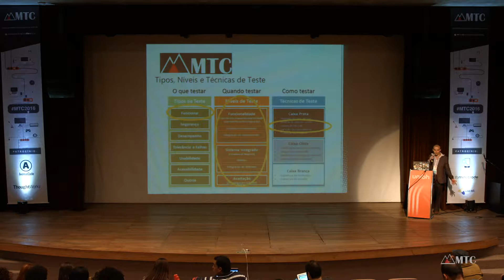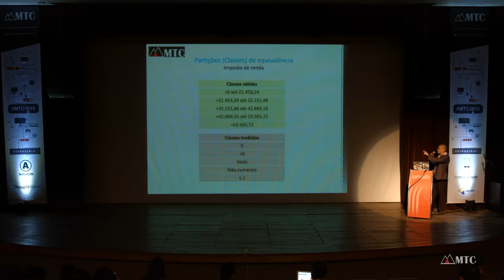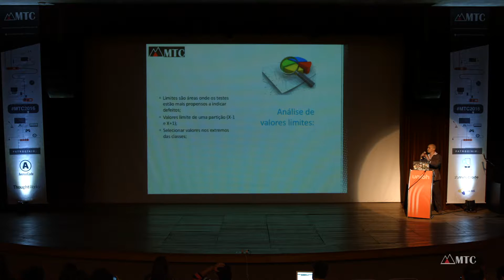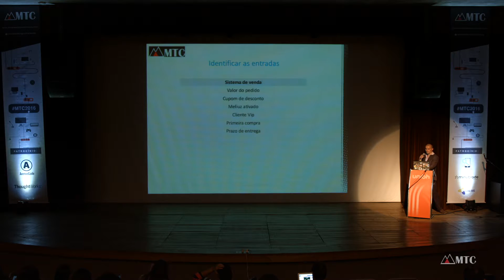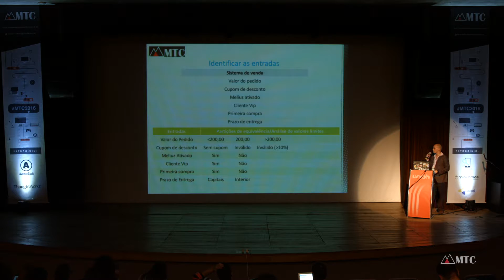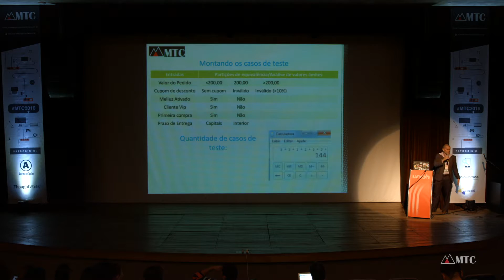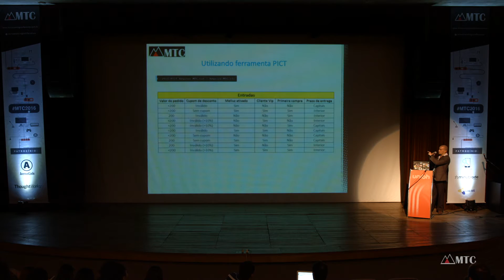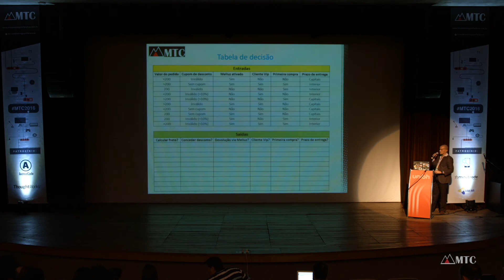MTC 2016 - William Soares - Combinações das técnicas de teste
Baseado em um cenário amplo a ser validado (Esse cenário tente a gerar mais de 50 casos de teste), irei demonstrar uma forma simples e pratica em se fazer casos de testes com uma excelente cobertura, vamos lá! Técnicas de teste utilizadas: Analise de valores limite (Análise do Valor Limite é uma técnica de teste de software utilizada para exercitar os limites do domínio de entrada); Pairwise (A técnica de Pairwise consiste em testar um software sem ter que utilizar 100% das possibilidades de variações existentes, o que em determinados casos pode gerar anos de execução de casos de teste.) e Tabela de decisão. Como resultado teremos casos de teste claro e eficientes.